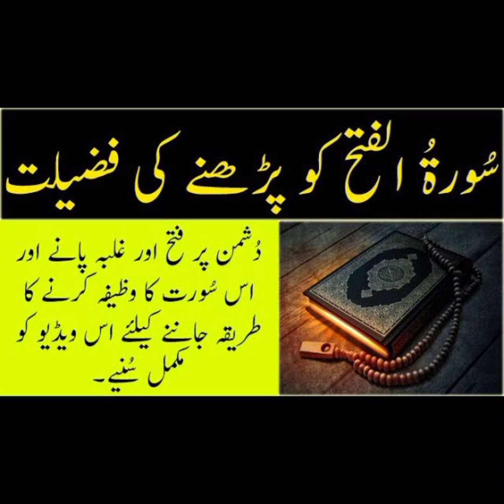Surh ul fath ko parhny ki fazilat ||Hr tarh ki parshni sy najat ka zayaha||Noor ul iman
surh ul fath hr km ma kamyabi ki dalil ha kise bhi km ma kmybi nai mil rhi ho to us k liy surh ul fath ki talwt krni chaue inshallah kmybi mily gi#Allah k akri nabi ko ya surh sab sy alla thi agr koi km na hota howa nazr aa rha ho to us k liy surh ul farh ki phli ayt ki talwat krni chaye inshallah kamybi mily gi har maqsad k asol k liy ya surh bhot ee mujrb ha